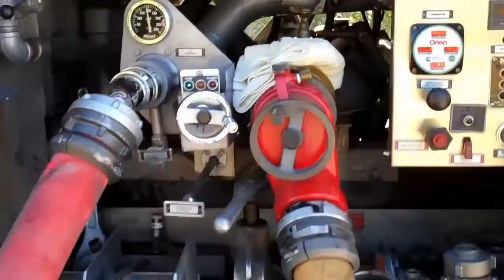FWFD Volume Connection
FWFD Volume connection using humat valve.